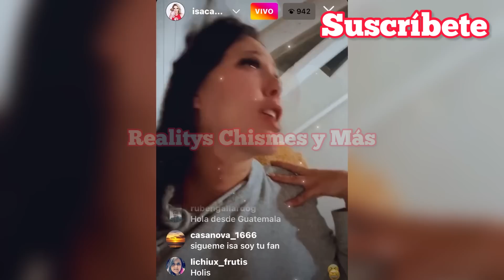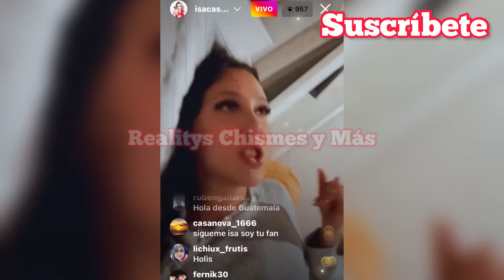¡Isa Castro Afirma que Manelyk y Kunno se burlaron de ella en su cara! • Explota contra Fandom Mane!